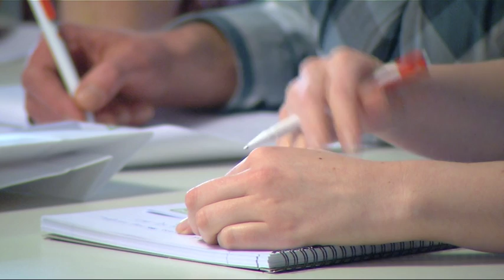Voorleeswedstrijd Read2Me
Afgelopen dinsdagmiddag vond in de Centrale Bibliotheek de voorleeswedstrijd 'Read2Me' plaats. Zeven brugklassers lazen voor uit een jeugdboek naar keuze.